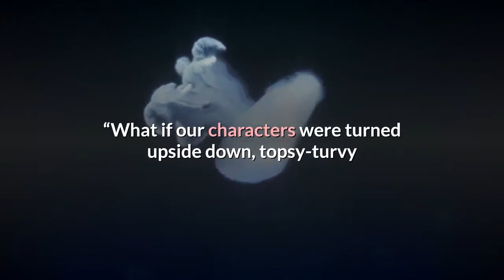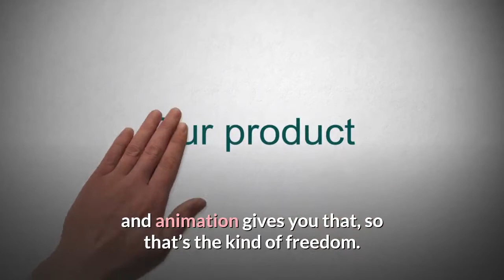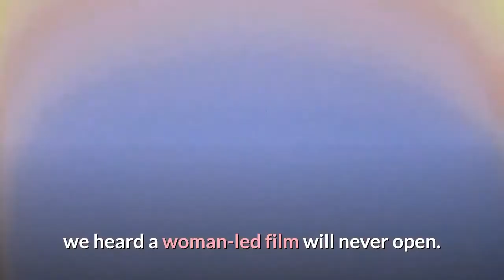Marvel’s Victoria Alonso Debuts ‘What If…’ Clip Talks Studio’s Animation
Marvel Studios’ EVP of Production, Victoria Alonso, showed off a new look at Marvel’s upcoming Disney Plus animated series What If…? during a Women In Animation panel at the Annecy International Animation Film Festival this morning. Following a preview that dropped last December, today’s clip showed off more of Peggy Carter’s transformation into Super Soldier Captain Britain, replete with her Union Jack-emblazoned shield, and also featuring Steve Rogers and Howard Stark. Alonso promised the show will be “full of surprises” with “a lot of our characters that you know and love, but a lot of them are doing other things, and then there’s other characters. ” She called it a “nice way to creatively be inspired by new ideas and looking at things through a different lens” and teased, “What if our characters were turned upside down, topsy-turvy and someone that is not, becomes ‘it’? ”The first animated series from Marvel Studios, the show is expected to bow this summer and will feature several MCU vets voicing their iconic characters. Alonso said, “Animation is super exciting, it’s exciting in so many ways. Usually when people watch animation it’s at a time when they can relax. For me it was Saturday mornings… so what if, when you get that time, not only do you get some of your favorite characters but these characters are doing things that maybe you in your mind thought they could be doing… Animation provides absolutely a carte blanche and an open road for all distances to be traveled. ”For the series, Alonso said that Marvel is working with companies around the globe. “Part of having a more cohesive storytelling voice is when you gather people from all over the world and animation gives you that, so that’s the kind of freedom. Because animation is new to us this is a chance for us to work with different people in different places. ”Speaking more directly on the subjects of inclusion, diversity and gender parity, Alonso said they “all go hand-in-hand with showing the world as it is… There’s about 6, 000 characters in the Marvel library that we have access to, so if this goes right, we will be telling these stories for many, many, many, many generations to come. And the importance of laying the ground for what’s to come is that in those stories there’s many different characters that you can actually voice. ”The exec said she is sometimes asked, “Aren’t you tired every time your movie comes it’s number one in the world? ” That’s an “odd comment, ” she mused, and said her response is, “The reason we have that success consistently is because our audience is global. You cannot have a global audience and not somehow start to represent it… For us, it was really, really, really important to have that. ”Alonso continued, “For the longest of time, we heard a woman-led film will never open. I say, ‘Please check, Captain Marvel made a lot of money.